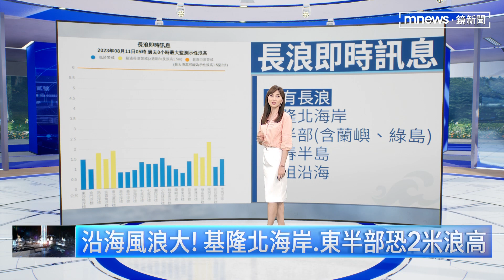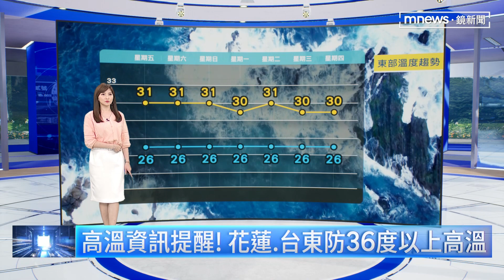【8/11週五天氣】週末北部多雲到晴 中南部零星雨｜鏡新聞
8月11日的週五天氣仍是受到低氣壓帶的西南風水氣影響，雖然低氣壓往西移動，水氣量比昨日（8/10）稍微減少，但是整體降雨還是偏多。週末北部地區的天氣多雲到晴，中南部地區有零星雨的機會。